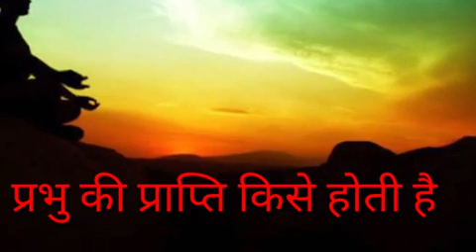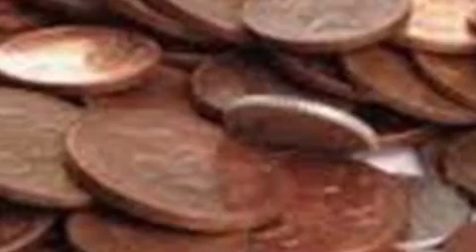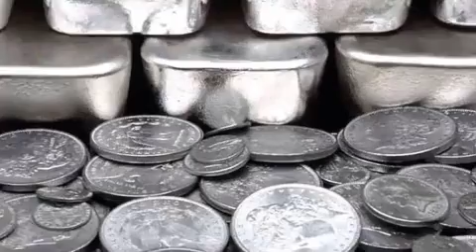प्रभु की प्राप्ति किसे होती है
bhagwaan ki kahani
bhagwaan ki mahima
hindi kahani
dharmik katha